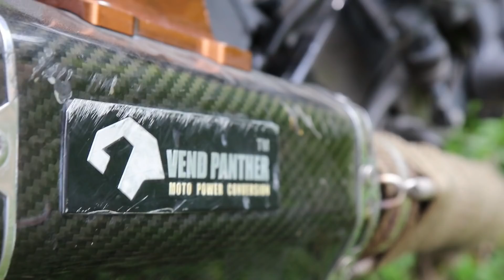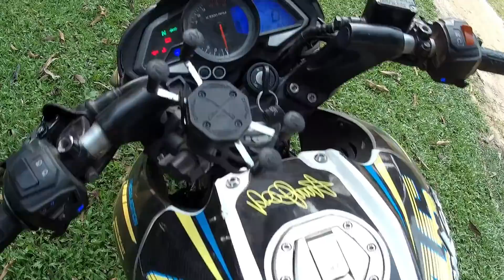Fully modified NS200 | modified graphic👈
Hey, guys, this is Probhakar dutta & thank you for taking out time to watch my video. Do "LIKE" the video if you enjoyed watching or Do "COMMENT" if you want to Suggest something or Appreciate my efforts.

NS 200 Crash Guard with Sliders

NS200 HANDGUARD Orange KTM Style

best engine oil for NS 200

Exhaust Pipe for NS 200 Bike Stainless Steal

Slip On Exhaust Silencer 36-51 mm Muffler Pipe for All Bikes

Tubeless Bike Tyre, Rear. for Ns200

Indicator Flasher Relay for Bajaj Pulsar RS NS AS (All Models BS4 & BS6)

Air Suspension Seat Black Leather Cushion Seat with Air Suspension Technology

one of the best helmet

Motorsport Gloves

Best Riding Jacket

Best Riding Boot

Best BIONIC KNEE GUARDS

- Products I Love to use -
▶️Mivi Collar Wireless
▶️Tank Bag

▶️DSLR Camera: 1)

▶️BOYA Audio Mic
▶️JOBY GorillaPod
▶️CAMERA Backpack
▶️Lens For Vlogging

▶️SJCAM 7 Star
▶️External MIC

✔"FOLLOW ME"